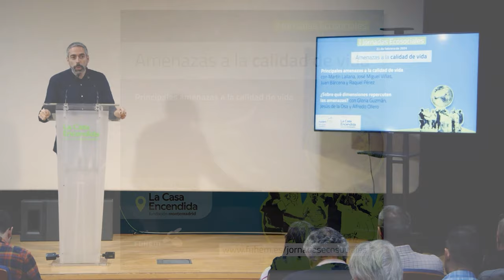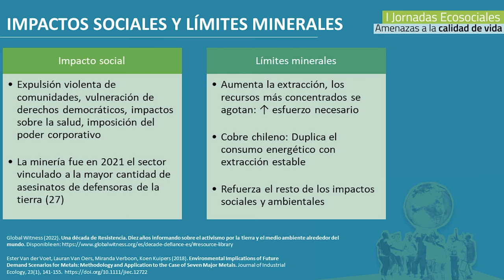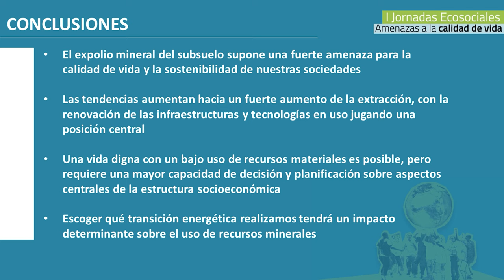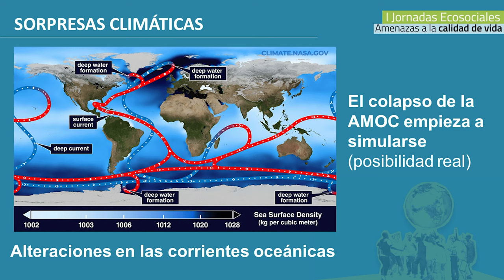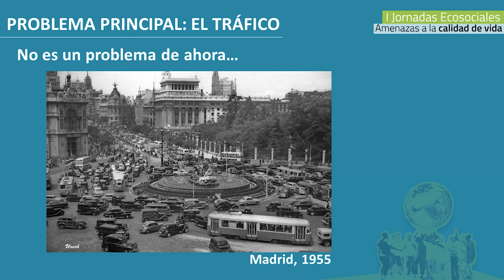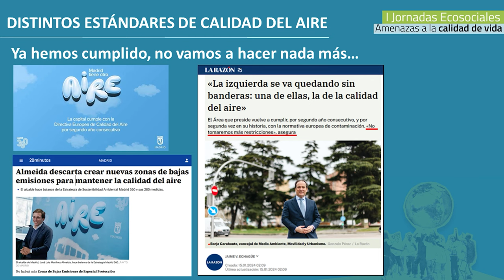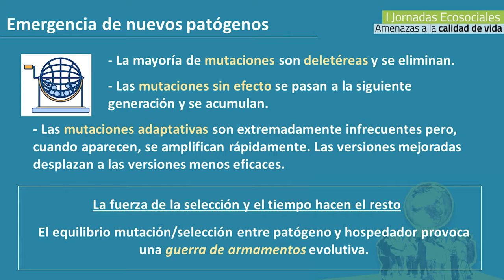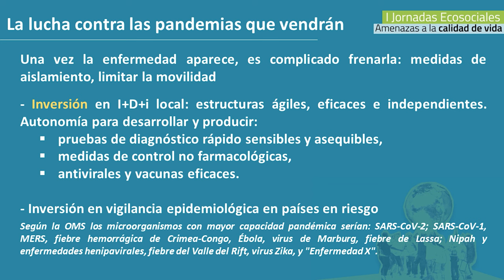Principales amenazas a la calidad de vida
Para abrir el segundo día de las I Jornadas Ecosociales cebebramos este panel presentado por Pedro L. Lomas, de FUHEM, que analizaba las Principales amenazas a la calidad de vida:

· Límites materiales: Martín Lallana, UNIZAR.
· Eventos meteorológicos extremos: José Miguel Viñas, físico y divulgador científico de Meteored.
· Contaminación: Juan Bárcena, virólogo e investigador en el CISA-INIA/CSIC
· Pandemias: Raquel Pérez, Bióloga e Investigadora en la Universidad de Valencia.

¿Cuáles son las dimensiones/tendencias importantes que caracterizan y atraviesan nuestro modo de vida? Cada vez son más las evidencias que cuestionan la contribución real del modo de vida hegemónico actual y la opulencia material a la calidad de vida de las personas, fundamentalmente en lo relativo a los aspectos más inmateriales del bienestar, como la cohesión social, la autonomía personal, la salud física y mental, el buen uso del tiempo, el disfrute de unas relaciones interpersonales gratificantes o la disponibilidad de unos entornos naturales seguros y saludables.